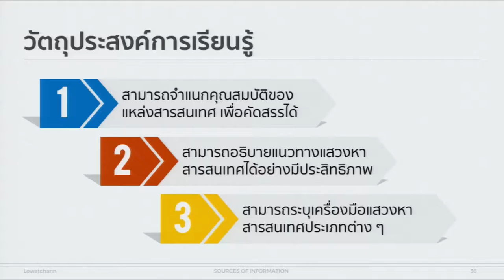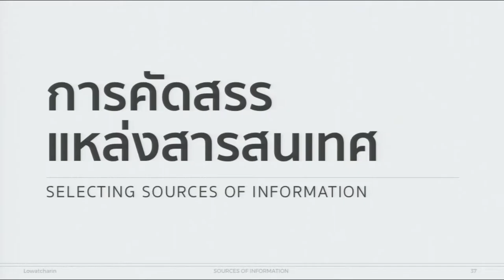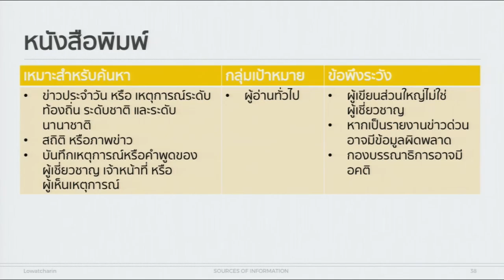KKU011 Chapter5 Topic1 Clip1